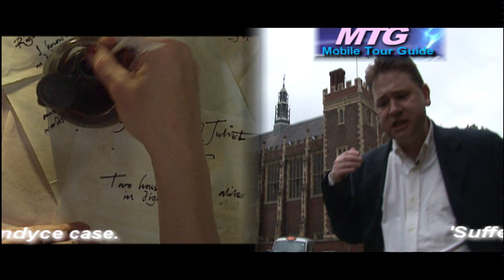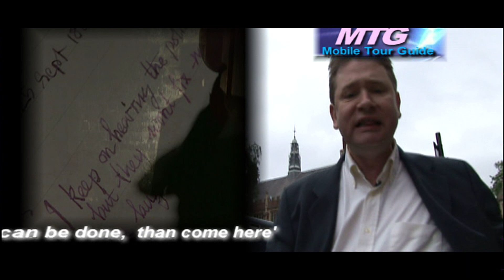Dickens Legal London. Follow Dickens on his Legal London adventures with the acclaimed tour.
The real story of Charles Dickens and the inspiration for his many legal stories from London. The ever popular London walks Dickens experience is reproduced here by one of the tour industry's most celebrated personalities; author and broadcaster Richard Jones.